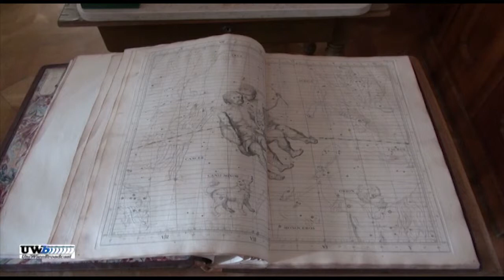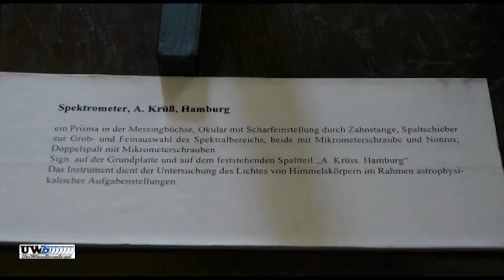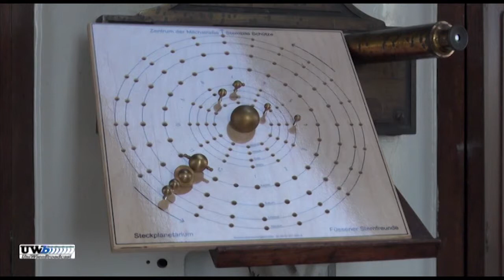Sternwarte Wien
Museum und Kuppel in der Universitätssternwarte Wien.